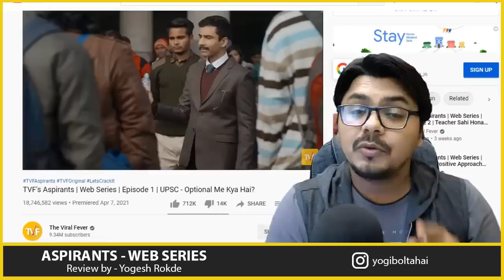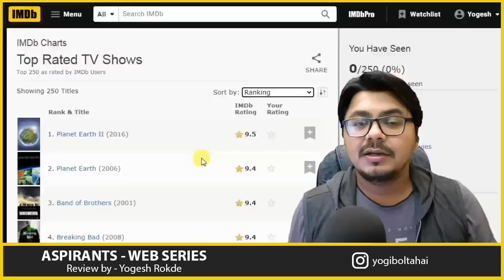TVF Aspirants YOUTUBE SERIES Review | Yogi Bolta hai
UPSC - One of the toughest exams in the world. Nothing comes easy when you are preparing for it as an Aspirant.
In Delhi's Old Rajinder Nagar, thousands of people come every year with a dream of becoming an IAS officer. It takes a lot of hard work, perseverance, and discipline to crack it. But it also takes a lot of heart to endure the pressure.
This examination season, TVF brings you the story of three friends who reunite to tell us all about UPSC Pre... Mains... Aur Life.
Unacademy & The Viral Fever presents ASPIRANTS - A TVF Original Series.